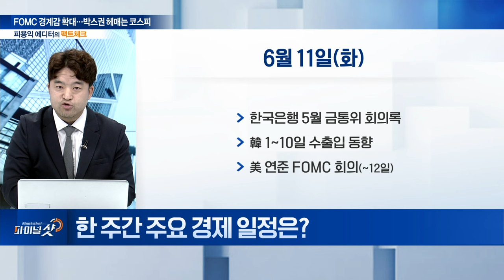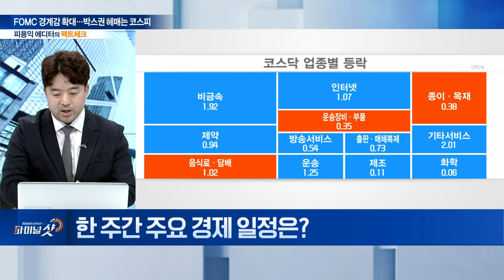FOMC 경계감 확대 6월 증시 최대 분기점 될까? | Final Shot (20240610)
- 애플, 세계개발자회의(WWDC) 2024 개최
－ 엔비디아, 10대 1 분할 가격 주식 거래
－ 日 1분기 GDP 발표
－ 中 단오절 연휴 휴장

▶ 6월 11일(화)
- 한국은행 5월 금통위 회의록
－ 韓 1~10일 수출입 동향
－ 美 연준 FOMC 회의(~12일)

－ 美 연준 기준금리 발표
－ 美 소비자물가지수(CPI)
－ 韓 5월 실업률
－ 中 5월 소비자물가‧생산자물가

- 美 5월 생산자물가지수(PPI)
- 美 재닛 옐런‧존 윌리엄스…뉴욕 경제 클럽 참석
－ 美 5월 신규 실업수당 청구건수
－ 日 BOJ 금융정책회의(~14일)

▶ 6월 14일(금)
- 日 BOJ 금리 결정
－ 美 리사 쿡 연준 이사 연설
－ 美 6월 미시간대 소비자지수
－ 美 6월 기대 인플레이션
－ 美 5월 수출입물가